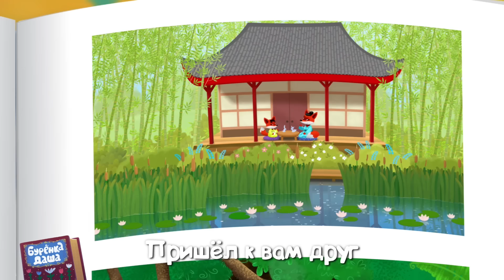Бурёнка Даша. Детские песни про семью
Сборник песен о дружбе

00:00 – Маму очень я люблю
02:30 – Самый лучший папа
04:25 – Моя мама фея
06:26 – Дедушки и бабушки
08:27 – Не нужно бояться
10:31 – Борька растеряша
12:31 – Валенки
14:36 – Дом милый дом
17:02 – Ням-ням-нямочки
19:03 – Зачем нам мамы
21:19 – Маленький помощник
23:21 – Блины
25:23 – Божья коровка
27:27 – Как на тоненький ледок
29:26 – Борька чистюля
31:20 – Вдоль по Питерской
33:27 – Каравай
35:09 - Велосипед

мультики длядетей мультфильм2022 Мультсериал «Буренка Даша» понравится всем, кто любит петь! Это уникальный мультипликационный караоке-проект, основанный на народных песнях и сказках. Его главные герои – заботливая мама Буренка Даша, сильный папа Бык Саша и их сыночек-непоседа Борька. Как и у любых родителей, каждый день Буренки Даши и Быка Саши полон хлопот. Борька тем временем ищет приключения, совершает новые открытия и, конечно, не забывает помогать родителям. С любыми делами можно справиться легко и весело, если сопроводить их песнями. В проекте можно услышать как известные народные композиции, например «Баю-баюшки-баю», так и много авторских песен.